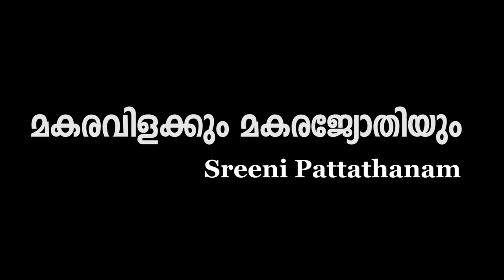മകരവിളക്കും മകരജ്യോതിയും | Makara Vilakku | Makara Jyothy - Sreeni Pattathanam